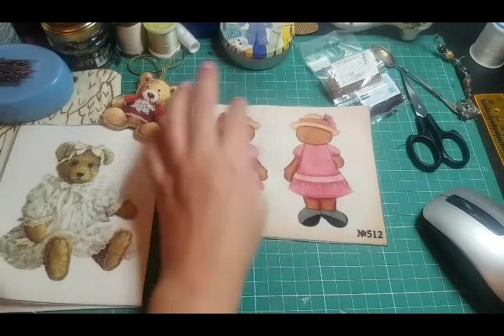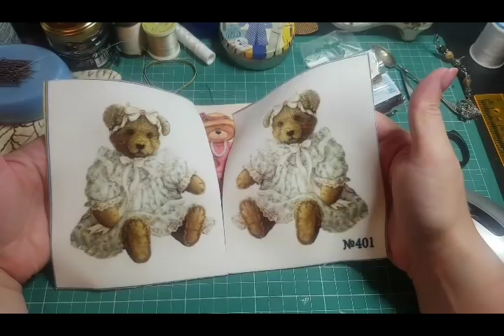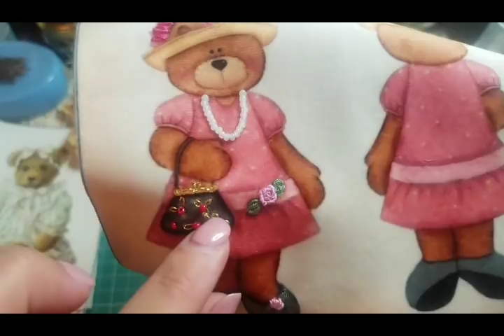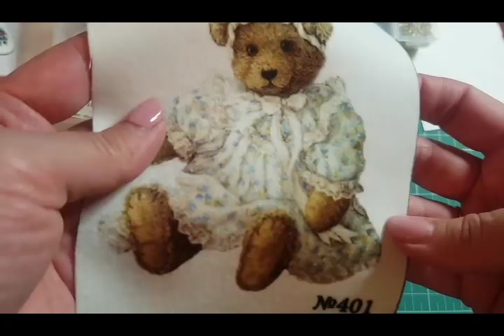Вышивка. Игрушки Велюрики. От начала до готовой игрушки